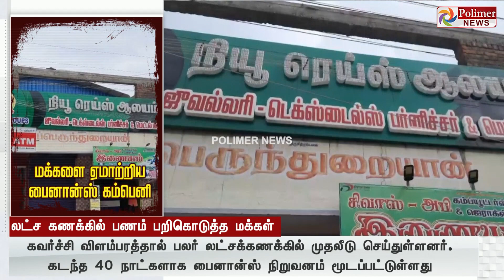கவர்ச்சி விளம்பரத்தை கண்டு ஏமாறிய பொதுமக்கள்.. லட்ச கணக்கில் பணத்தை சுருட்டிக் கொண்டு ஓடிய கும்பல்!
பைனான்ஸ் கம்பெனி நடத்தி...லட்ச கணக்கில் பணத்தை சுருட்டிக் கொண்டு ஓடிய கும்பல். கவர்ச்சி விளம்பரத்தை கண்டு ஏமாறிய பொதுமக்கள்